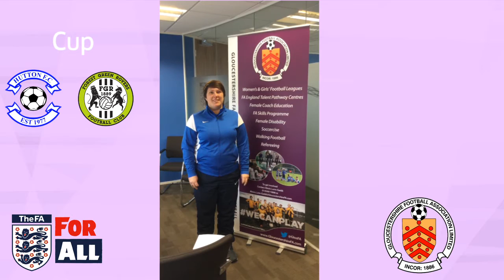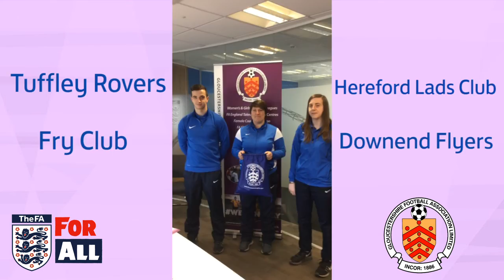GFA U18 Girls League Cup and Plate Semi Final Draw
The GFA U18 Girls League Cup and Plate Semi Final Draw Official Video